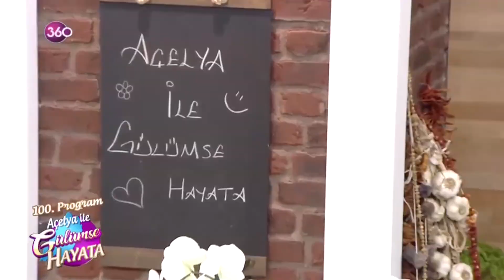FATMA AKTAŞ METİN TV360 AÇELYA İLE GÜLÜMSE HAYATA 100. BÖLÜM ÖZEL 13.10.2017 ( RAHLE BOYAMA )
Fatma Aktaş Metin ile Hobi dizayn bölümünde Boyama teknikleriyle rahle yapımı.